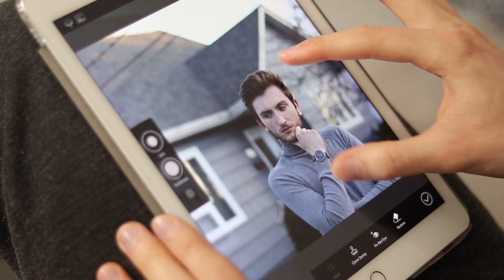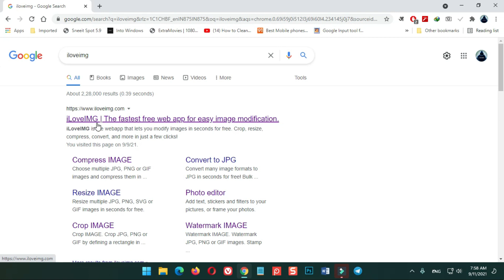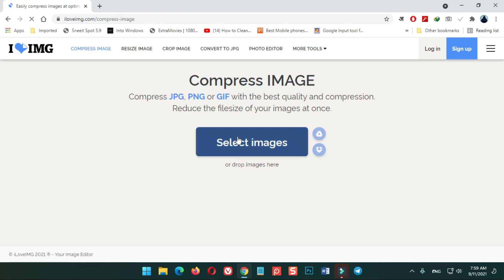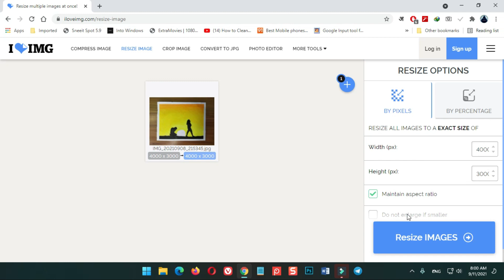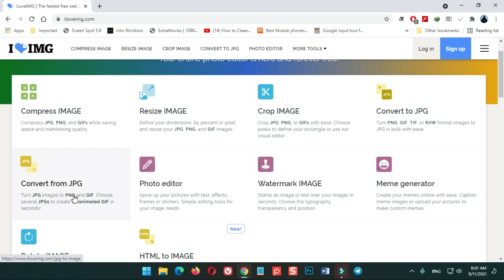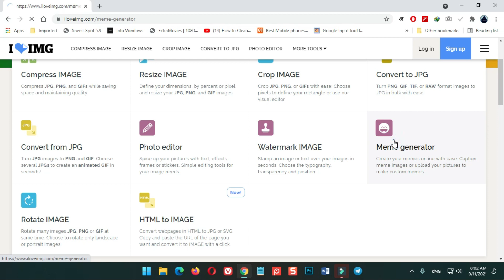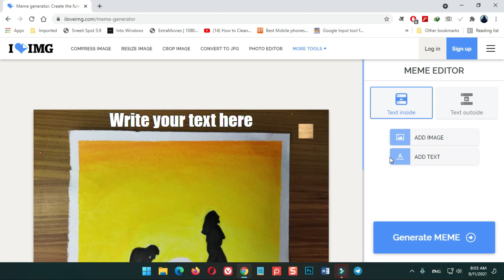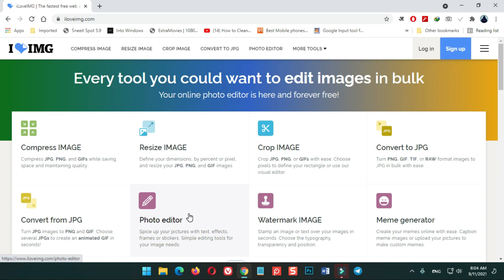इस वेबसाइट को Bookmark करके रखना 😎 Best Photo Banane Wala Website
Best photo edit karne wala website? best photo banane wala online tool. How to compress photo online? how to add watermark on photo? how to crop a photo free? How to convert jpg to png? How to convert PNG to JPG? How to convert JPG to GIF? Meme Maker online tool.